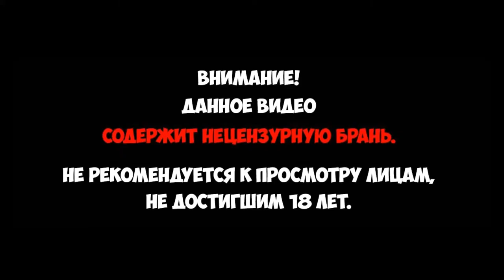GTA V ROLE PLAY | НАЧАЛО! СУМАШЕДШИЕ АВТОБУСНИКИ!! ПРОПИСКА!!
➜ Сайт портала: rolegame.online
Присоединяйтесь!